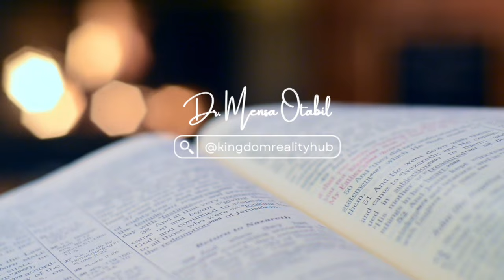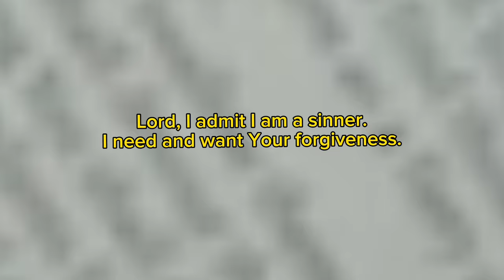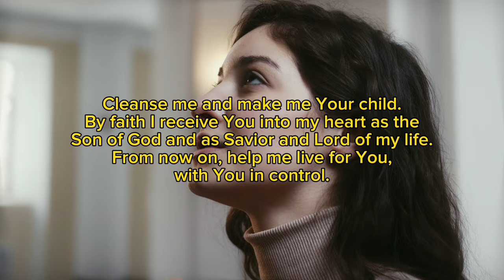50 BIG LESSONS OF LIFE. episode 3 | Pastor Mensa Otabil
Pastor Mensa Otabil turns 50, and we're thinking about all the smart things he's learned in his life.

From hugs with family to big wins, every moment teaches us something important.

Life's like a big song. We're all different, but we're all singing together, even when things get tough.

Life's a mix of good times and tough ones, but together, they make a beautiful picture.

Let's remember the things Dr. Mensa Otabil's learned. They can light up our way to a better future.